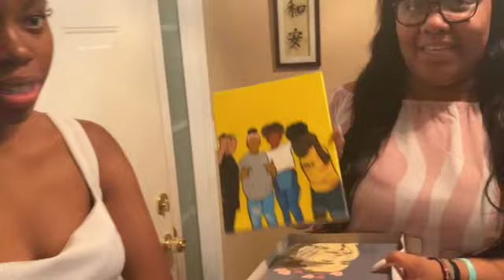Quarantine Birthday Vlog | Taste Test